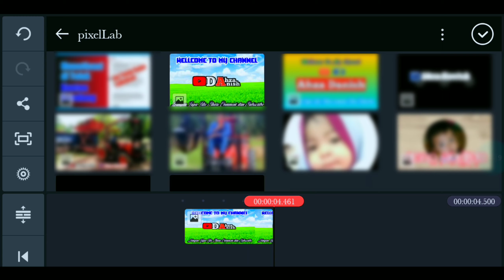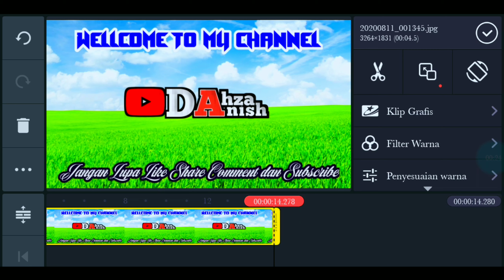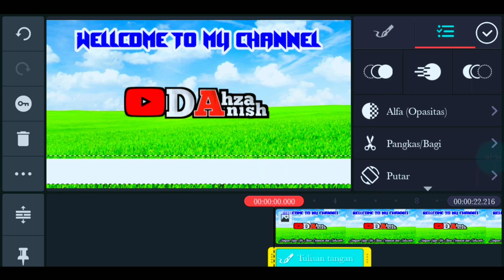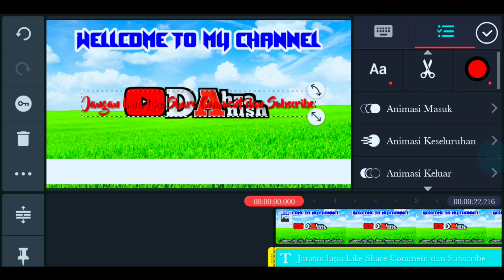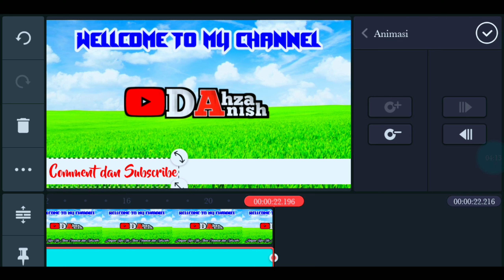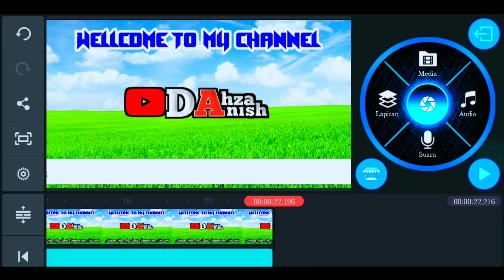Cara Membuat Tulisan Berjalan Di Kinemaster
Cara Membuat Tulisan Berjalan  Di Kinemaster mudah dan sederhana.banyak yang bisa kita buat dengan aplikasi kinemaster seperti cara membuat lirik di Kinemaster,Cara membuat tulisan bergerak di kinemaster dan banyak lagi.

Suport channel ini dengan cara

☑ Lisesnsi : Lisensi standar youtube